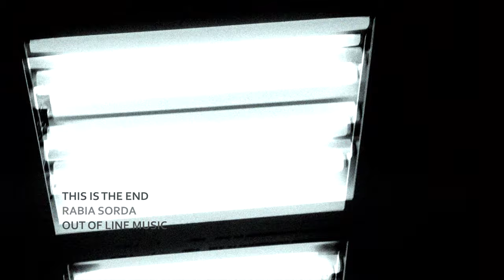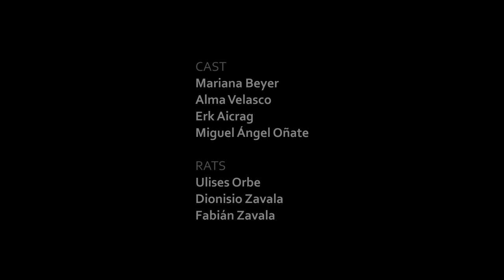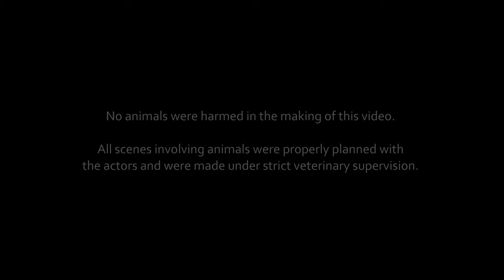Rabia Sorda - This Is The End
No animals were harmed for the production of this video. Caution! Certain imagery in this video might disturb the faint of heart! (What you see is all special effects, though.) The new video from Rabia Sorda (band project of Erk Aicrag from Hocico)!